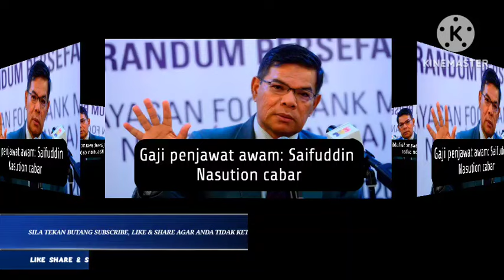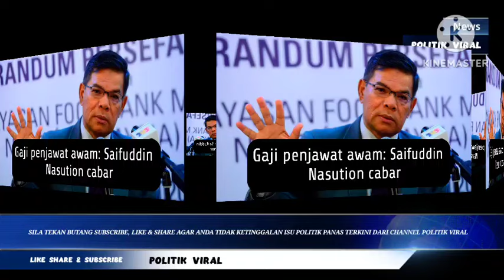DIARAHKAN: ANWAR & SAIFUDDIN CEPAT-CEPAT BERTINDAK SEBELUM TERLAMBAT !!